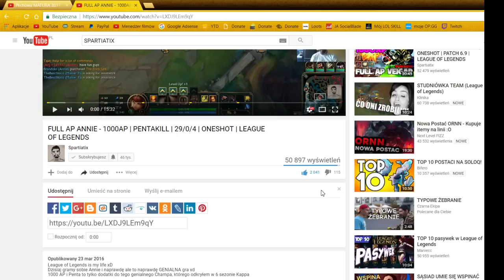NOWY BUILD DO MASTERA YI WYGRA CI KAŻDĄ GRĘ